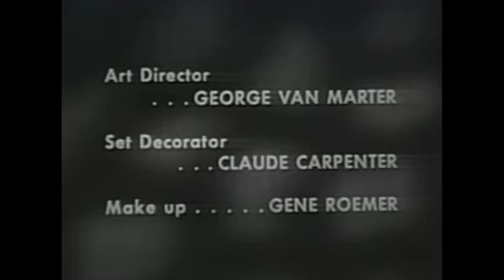Love That Bob (1958) (HD) S4Ep31 Grandpa Attends A Convention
Join us for a nostalgic trip back to the golden age of television with "Love That Bob S4Ep31", where the charming and comical adventures of Bob Collins continue to capture hearts. This episode showcases the perfect blend of humor, romance, and 1950s flair that made the show a beloved classic.